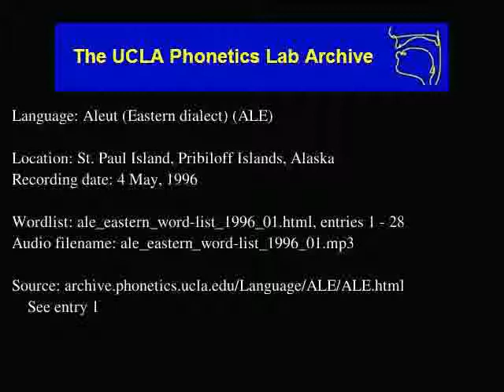Aleut audio: ale_eastern_word-list_1996_01